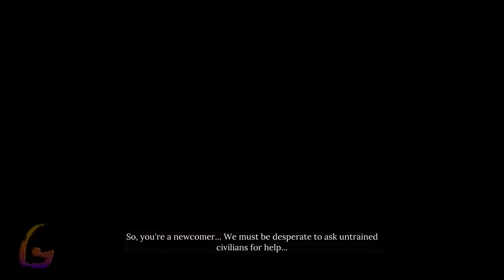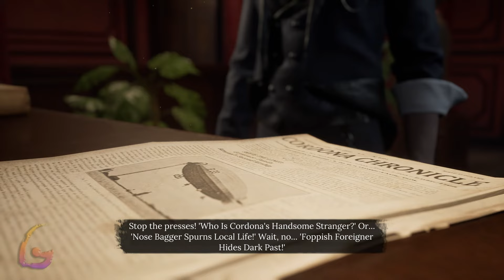Sherlock Holmes Chapter One [The Master of Disguise - Stonewood Manor] Gameplay Walkthrough FULL GAM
Sherlock Holmes Chapter One [The Master of Disguise - Stonewood Manor] Gameplay Walkthrough FULL GAME No Commentary [PC 1440p]

Sherlock Holmes Chapter One Gameplay Walkthrough [FULL GAME] No Commentary will include the full game story on PC. This Sherlock Holmes Chapter One Gameplay Walkthrough Full Game No Commentary is 60fps and will be in either 1080p or 1440p and will include a Gameplay Walkthrough of the Full Game Movie or All Cutscenes Longplay edition of Sherlock Holmes Chapter One which is No Commentary, most likely in a video after the ending of the game Gameplay Walkthrough.

Sherlock Holmes Chapter One is an action-adventure mystery video game in the Sherlock Holmes series developed by Frogwares. Sherlock Holmes: Chapter One is released for Microsoft Windows, PlayStation 5, and Xbox Series X/S in 16 November 2021.

00:00 - The Funeral
10:00 - The Master of Disguise
-15:00 - Sketching A Thief

20:00 - A Mother's Love
-20:00 - Shattered Memory
-30:00 - Stonewood Manor
-40:00 - Arriving at Cordona
-45:00 - Hidden Treasure

50:00 - A Gilded Cage
-1:00:00 - Animal Suspect